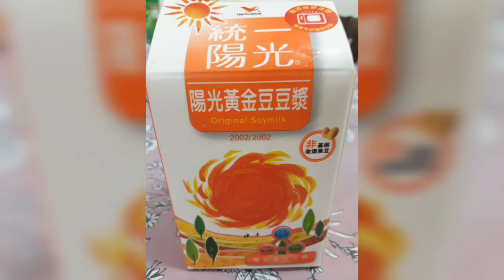why we need to drink soymilk or soybean milk? esp. ladies/woman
healthy benefits of soybean milk especially woman:
*soymilk contains isoflavones,which are a class of chemical known as "PHYTORSTROGENS",this isoflavones react in the body like a weak form of estrogen.
*might help reduce  the symptoms of menopause,such ad hot flashes.
*soymilk  is safe and actually  healthy  for most woman  to drink
*soy milk is rich  in omega-3 fatty acids,which are healthy fats that your body cannot form on its own. omega-3 fatty acids are linked to a reduced risk of dimentia and alzheimer's  disease.